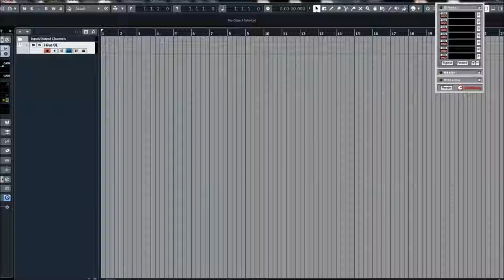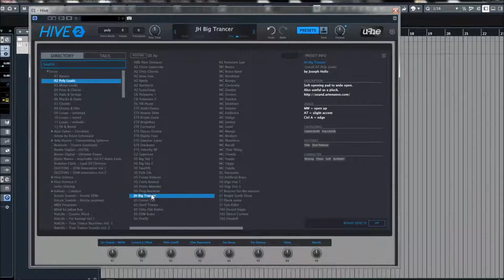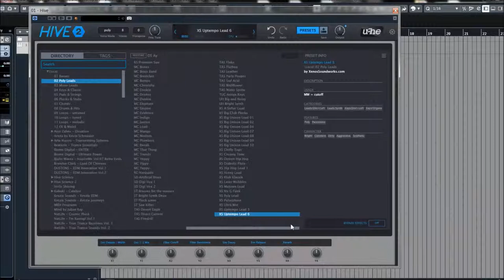U-he | HIVE 2 | Poly Leads Presets